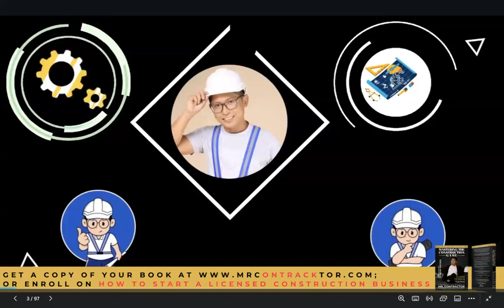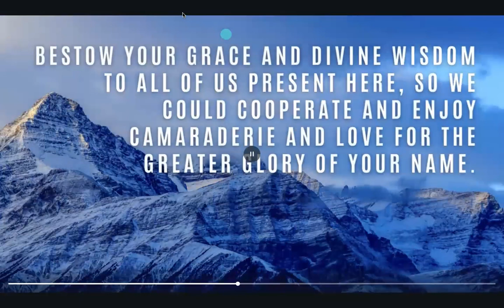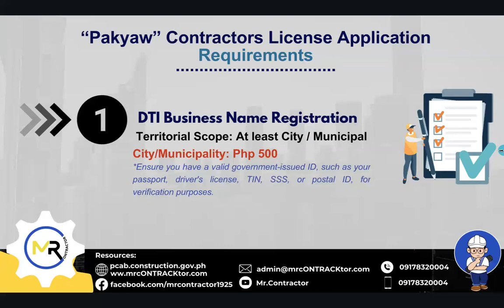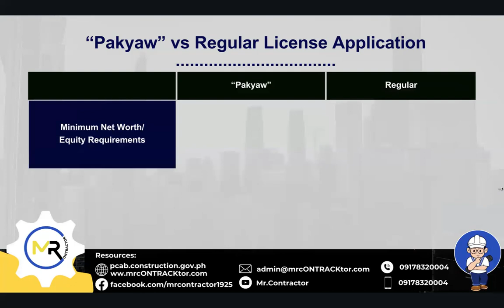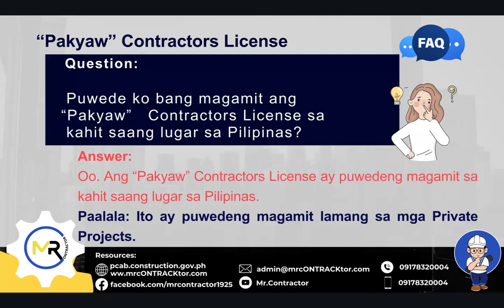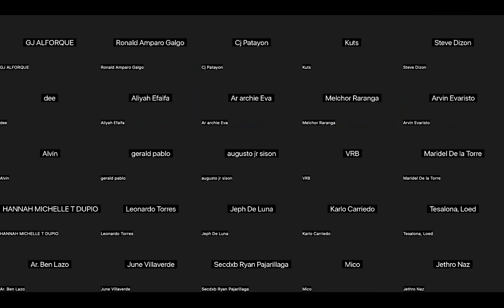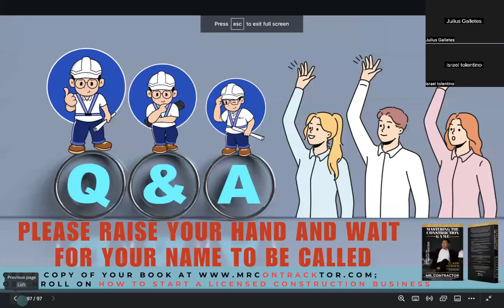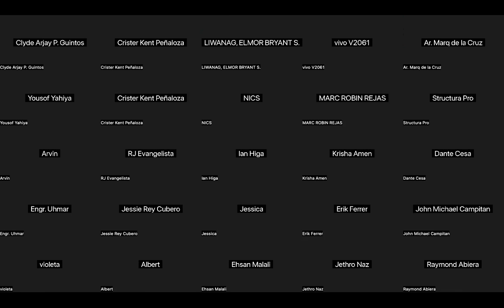Pakyaw PCAB License Application Process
This webinar will assist you in securing your 'Pakyaw' PCAB license.